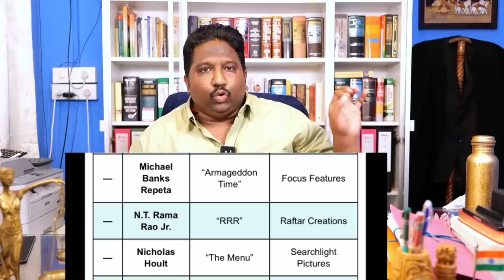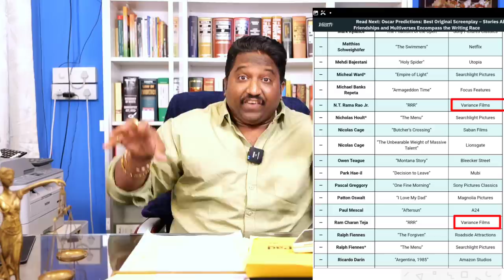How did Ram Charan name surfaced all of a sudden for oscar on variety.com? |Jr.NTR for oscar ?